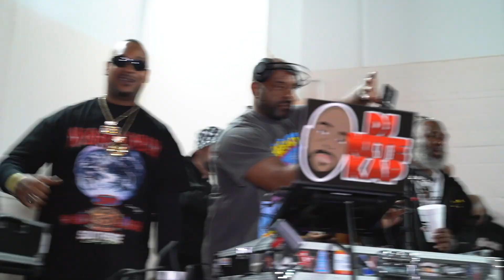Quiet Money Mondayz VLOG #14: Gonzalez Tx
Quiet Money Dot pulls up to Gunztown, tx aka Gonzalez, TX for CNTRY LGNDS 1st annual Playa's Ball 2023